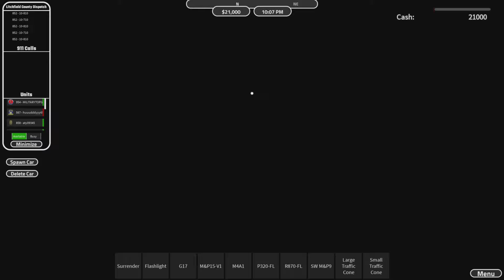Roblox CSRP EP. 4